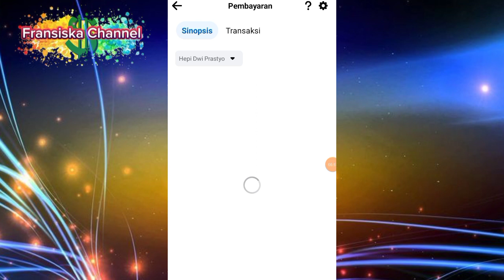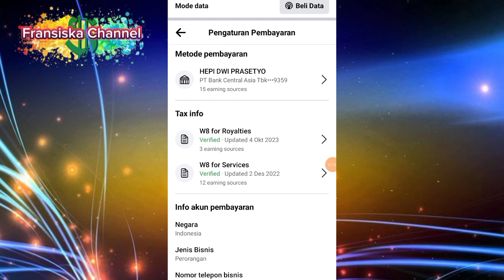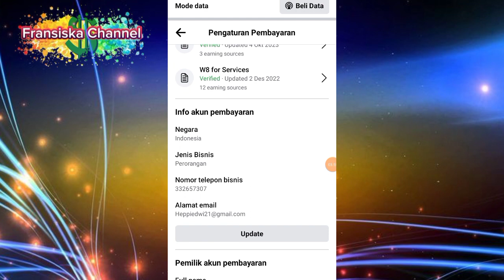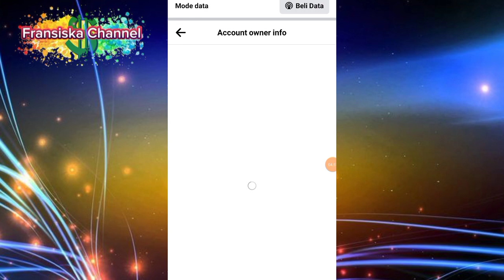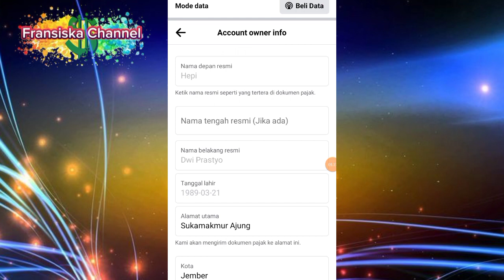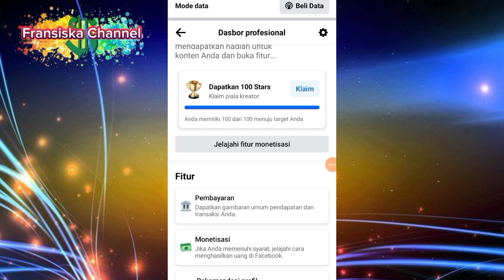Cara Update Akun Pembayaran - Gajian Auto Lancar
Hanya sekedar berbagi informasi seputar facebook

Semoga bermanfaat